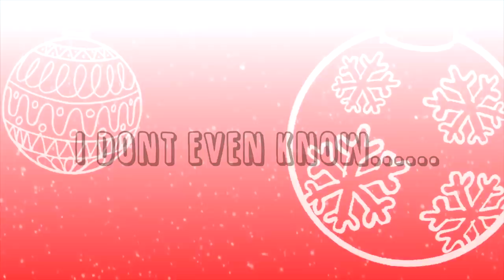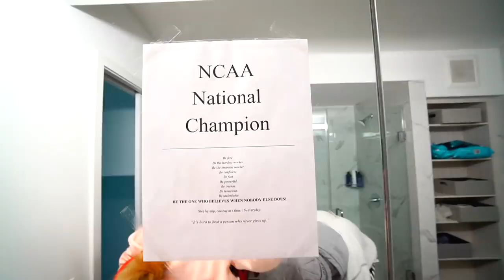I'm sorry my period got the best of me today... | Kariss-mas Day 18!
DONT FORGET TO answer the question of the day in the comments! :)
KARISS-MAS DAY 18!

Hi babiesss! Today is Day 18 of Karissa-mas ♥️
I'm revealing my pink hair today
AND WELL.
I just complain a lot lol
it's my mother freakin time of the month and im not feelin' fine
Alsoooo
Pickles OOTD &
Advent Calendar of course!

You all mean the world to me and I'm so thankful!
ily x a milli billi trilli 🤟
Karissa Nichole

JAK'D Instagram: @thejakdlife
Tag thejakdlife and get reposted to the IG!

IF YOU ARE NEW :)
YOUTUBE whats up, whats poppin!
Here's a glimpse into my life and I hope to inspire
people everyday to do what they love every single day!

My Channel Includes:
VLOGS
Fashion Try On Hauls
Fitness, Health and workouts
Beauty and hair occasionally
and
Routines and lifestyle
ALL SELF LOVE BABY!

About me :)
Name: Karissa Nichole Clayton
Bday: July 26 1995 - Leo baby!
Location: Currently living in Scottsdale, AZ
Fav things: My family, my boyfriend (sam), my puppy (pickle), making YouTube videos, eating, working out and my fav SHOPPING!

✩EQUIPMENT✩
camera: Sony a6400
lighting: natural 90% of the time
software: Final Cut pro x
mic: RODE
What other videos do you guys wanna see?!
Drop them below!